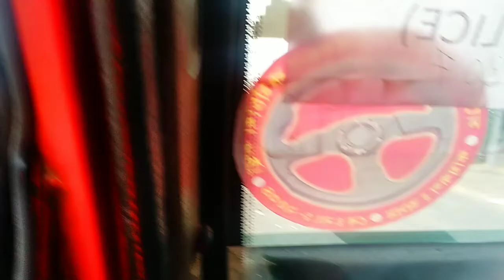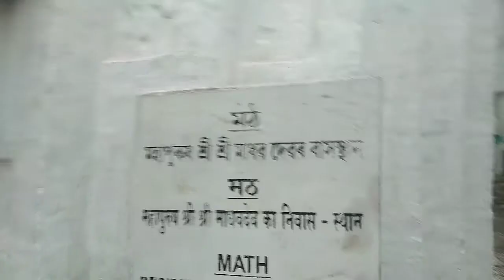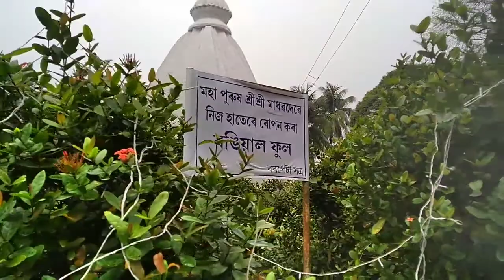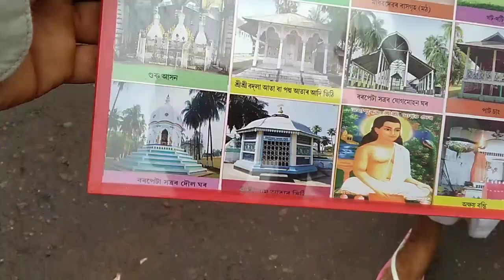বলক কইলা বাবাৰ ওচৰলৈ...। going to barpeta satra।.(Harshit world)